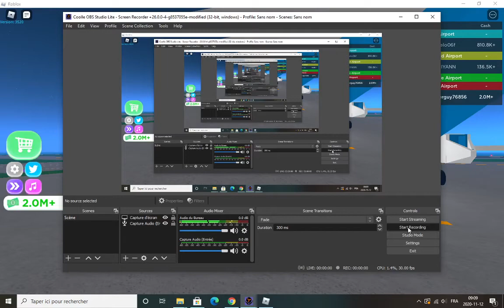FLIGHT SIMULATOR IN THE GAME ROBLOX BOEING 747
FIRST LIVE IN THE ROBLOX!